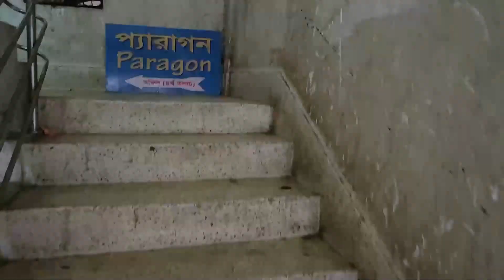Used Laptop | Used Laptop Price In Bangladesh | Second Hand Laptop Price In BD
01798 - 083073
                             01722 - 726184